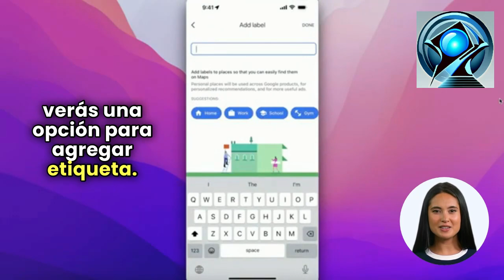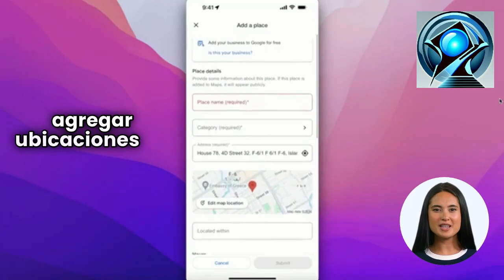Secretos de Google Maps: Añade Tu Lugar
Hola a todos, bienvenidos de nuevo a otro video de Emprendedor Digital. En este tutorial, te mostramos cómo agregar una ubicación en Google Maps, ya sea una ubicación personal o un lugar público como un restaurante o un hotel que no está listado.

En el video, aprenderás a:
1. Colocar un pin en la ubicación deseada.
2. Etiquetar una ubicación personal para que solo tú puedas verla.
3. Agregar un lugar faltante para que esté disponible públicamente.

Este proceso es sencillo y te permitirá mantener tus lugares favoritos organizados y accesibles en Google Maps.

Gracias por acompañarnos y nos vemos en el próximo video.

00:00 - Introducción
00:05 - Agregar una ubicación en Google Maps
00:15 - Colocar un pin en el mapa
00:25 - Agregar una etiqueta personal
00:35 - Agregar un lugar público
00:45 - Información del negocio
00:55 - Final del tutorial
01:05 - Despedida y llamada a la acción